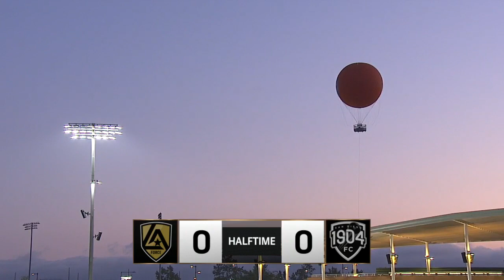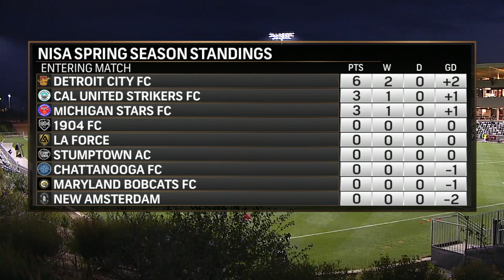NISA Spring Season 2021; Week 2; Los Angeles Force v. 1904 FC; Full Match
Full Match
NISA 2021 Spring Season
LA Force v. 1904 FC